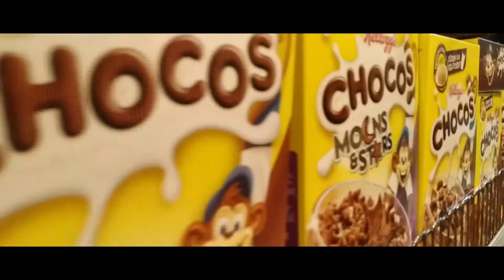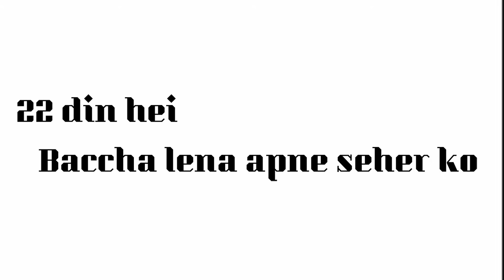Resolutions 2020 and Super Market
Putting all the excuses aside.
I am starting Daily Vlogging to kill the monotony in my life.
Let come what may.

*The idea of daily vlogging is not some brand new startup, it's been an area of interest in the eyes of many content creators and youtubers for ages now, there are lots and lots of talented people who are currently involved in vlogging and making other entertainment  videos.

I have also been annoyed by the monotony present in people's life and most importantly mine so I don't want to make vlogs for the purpose of entertainment or to earn money but I see this as a pathway for me to kill the monotony in my life.
Bohat ziada lambi hogayi nayi ? XD